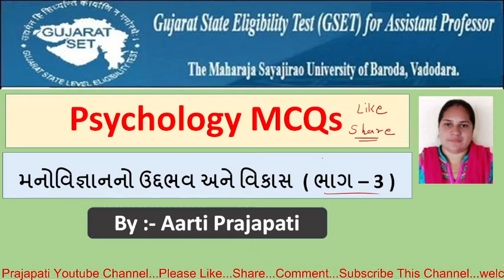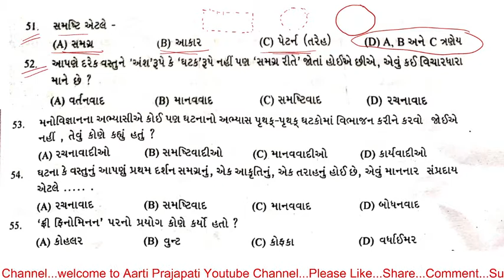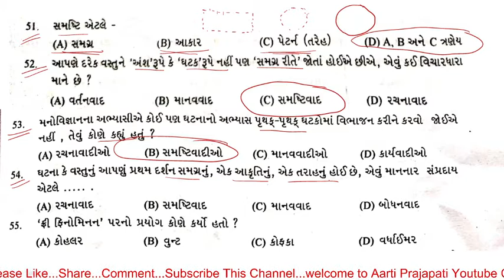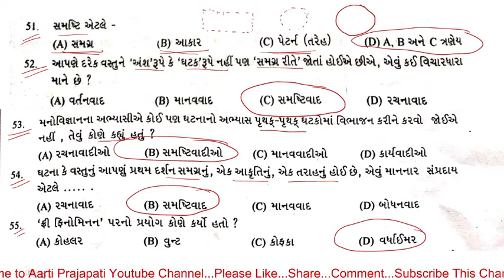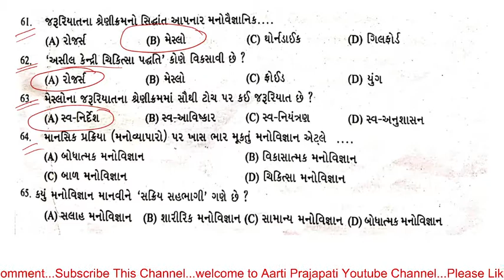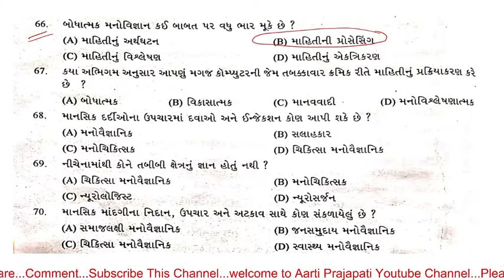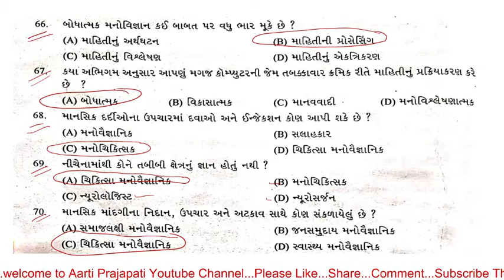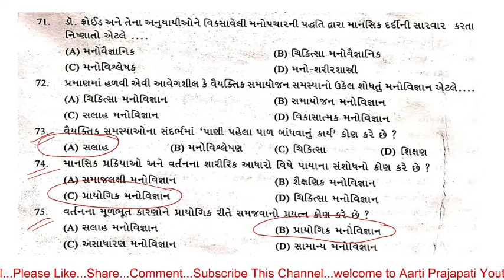Psychology MCQs ( Gujarati Medium ) // Part - 3